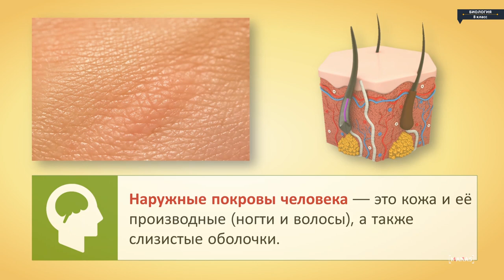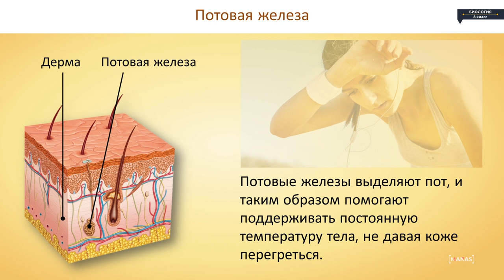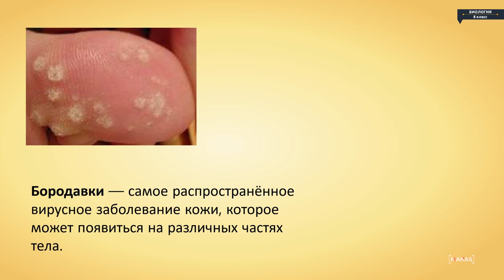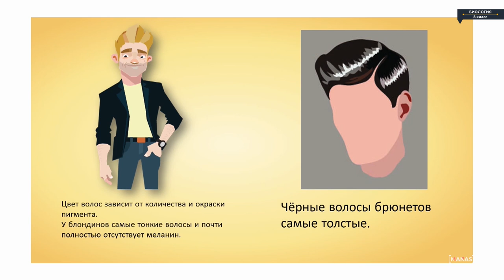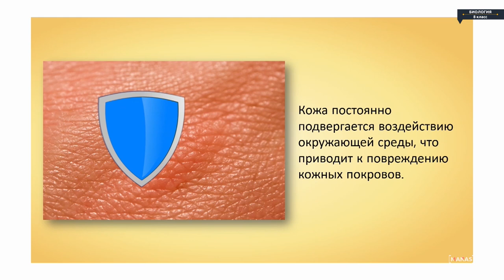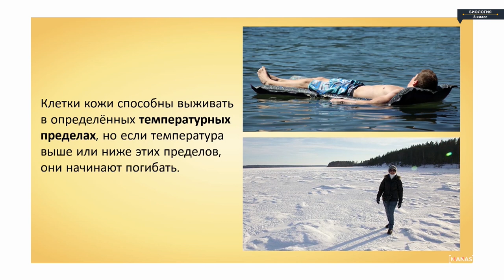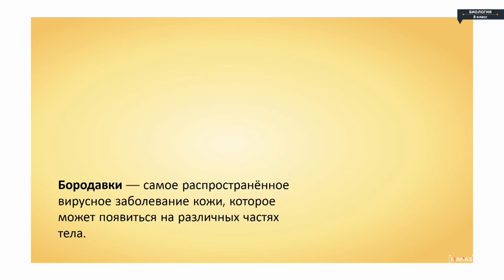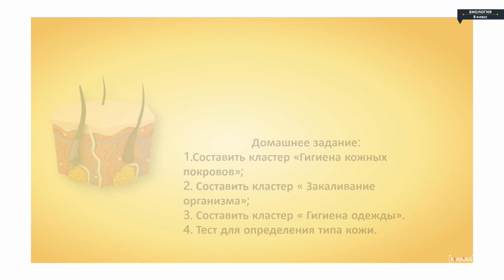Биология - 8 класс - Кожа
Биология - 8 класс - Кожа Биология